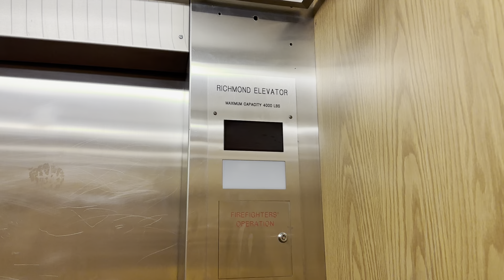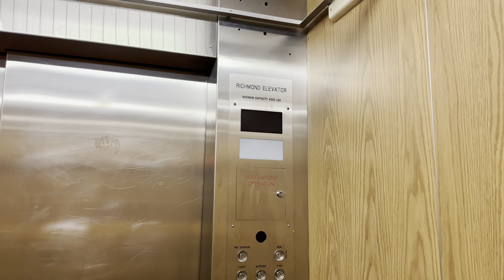70s Montgomery (Mod by Richmond) Hydraulic Elevator at John Oliver Secondary School in Vancouver BC